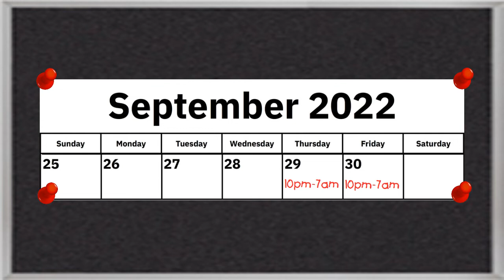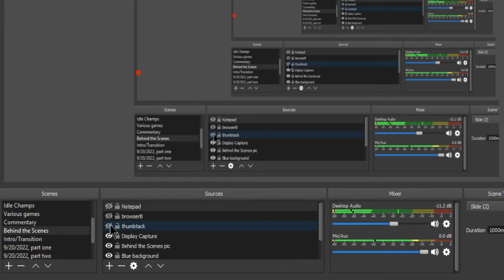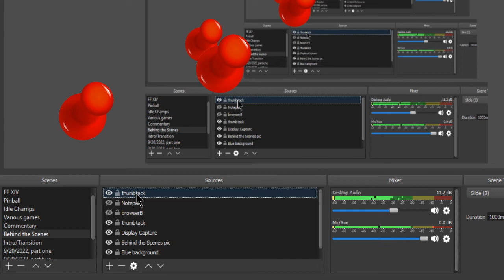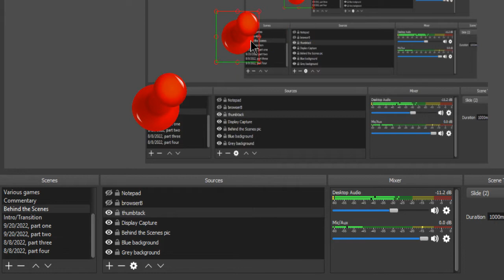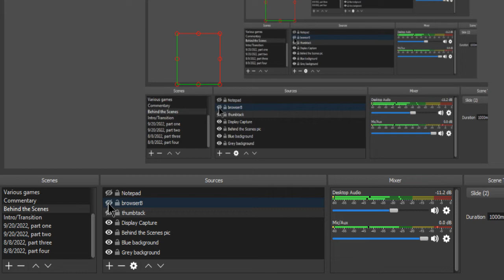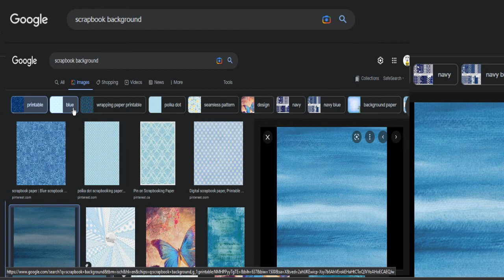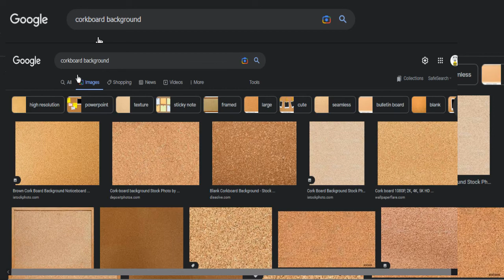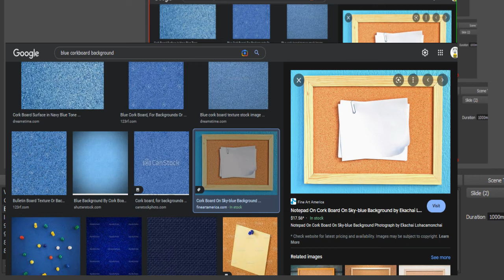Joe's 'Cast, 9/28/2022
1:17 - Planescape: Torment (skip intro)
11:39 - Pinball
17:05 - Work week
18:35 - Behind the Scenes: New look (?)
33:24 - Closing